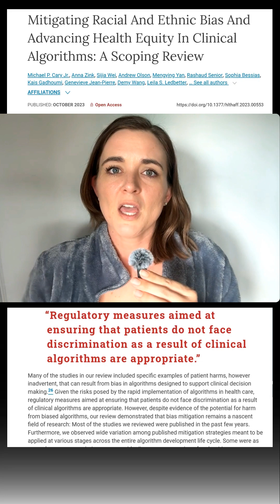AI In Healthcare: Equity From The Start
In this episode, we delve into a 2023 Health Affairs Review that screened over 11,000 studies on AI in healthcare  (healthcare algorithms). Shockingly, less than 1% addressed racial or ethnic bias, with only one study testing a bias mitigation strategy in clinical practice. We discuss the critical need for transparency, stakeholder input, and a new standard coined as 'health equity by design' to ensure fairness is integrated into healthcare algorithms from the outset.

00:00 Introduction to Healthcare Algorithm Bias
00:15 Lack of Bias Mitigation in Studies
00:22 Real-World Testing of Bias Mitigation
00:49 Conclusion: Need for Health Equity by Design